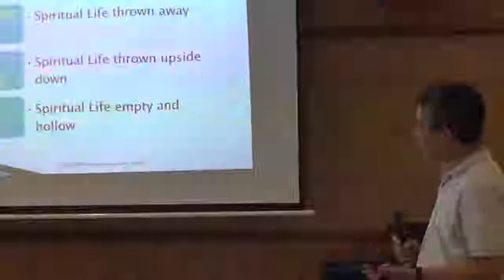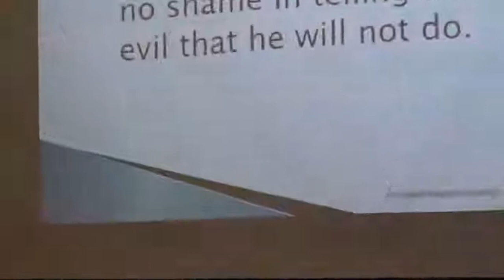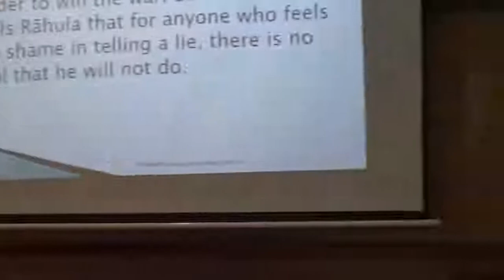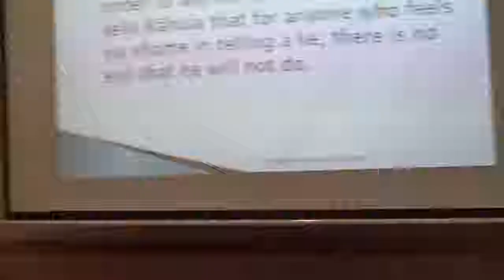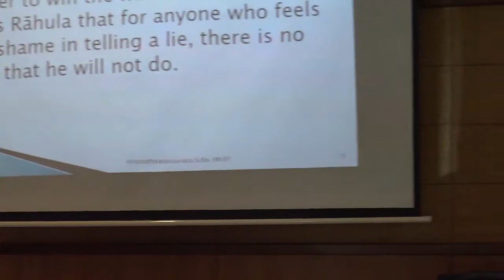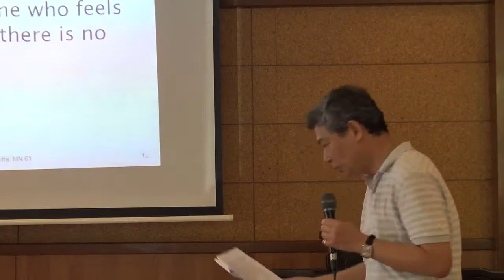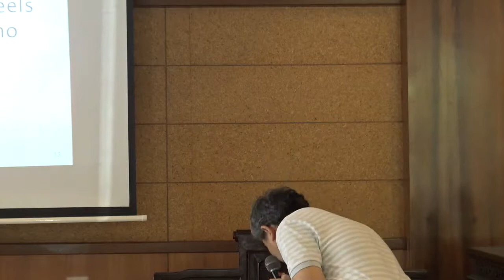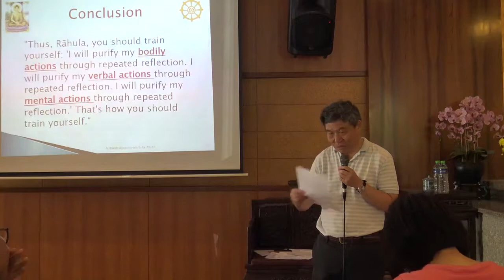MN61 Ambalatthikararahulovada Sutta Part 2 Reflection Benny Liow BGF Sutta Workshop 20190720 4of5